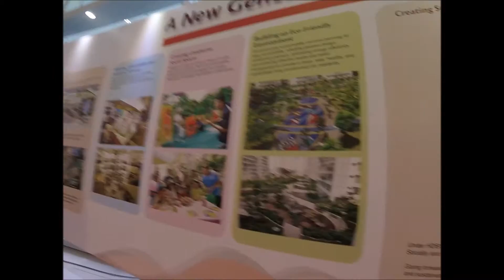HDB Punggol Singapore Exhibit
Singapore, Housing Development Board
Exhibit